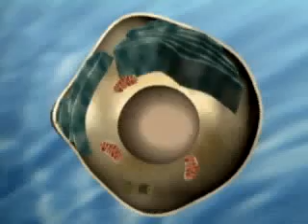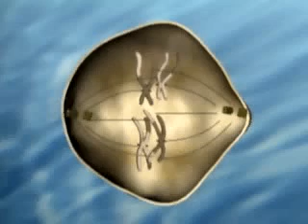Cell Division, Meiosis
Meiosis is the type of cell division by which germ cells (eggs and sperm) are produced. Meiosis involves a reduction in the amount of genetic material.

Meiosis comprises two successive nuclear divisions with only one round of DNA replication.